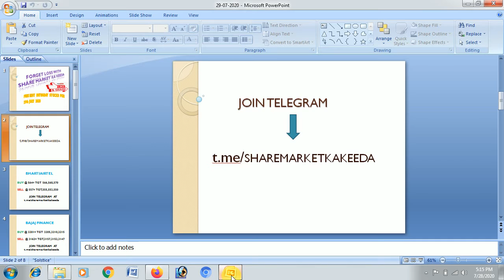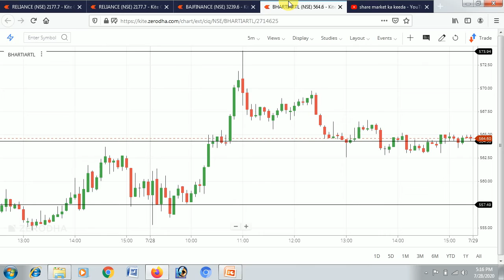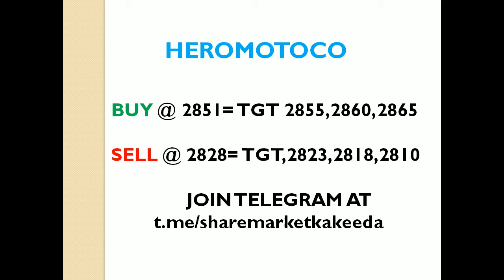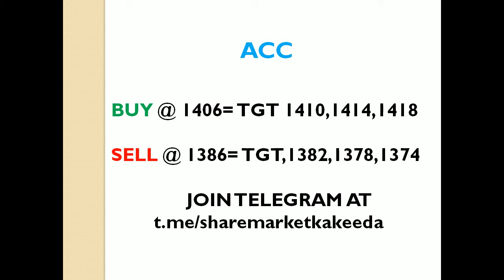FREE BEST INTRADAY STOCK'S LEVEL FOR 29TH JULY 2020 WITH NO LOSS STRATEGY